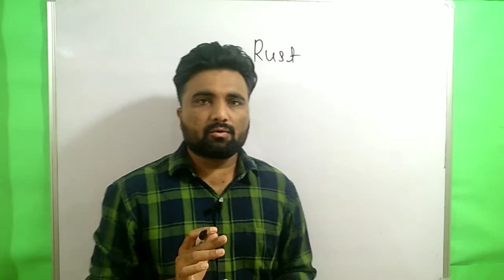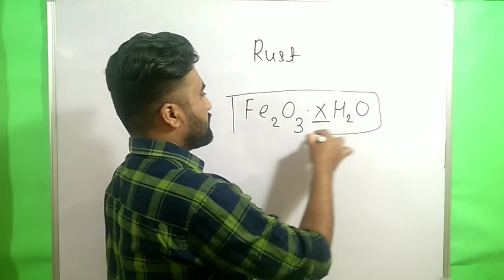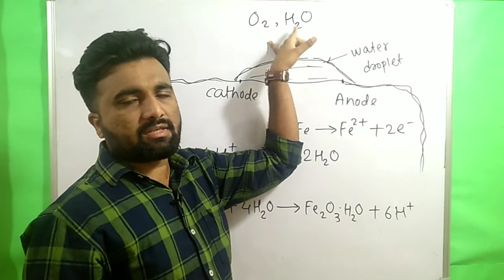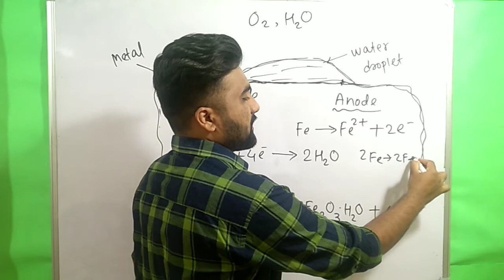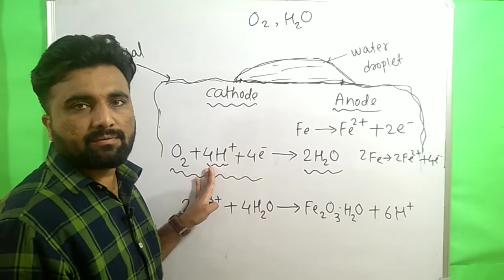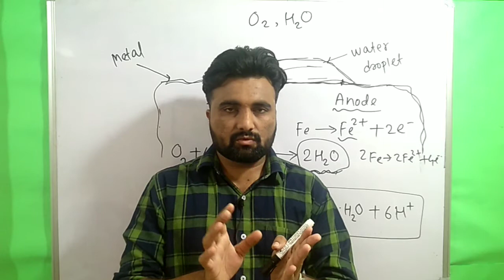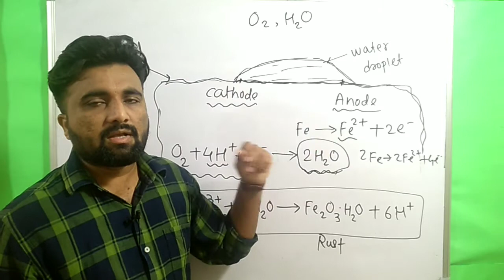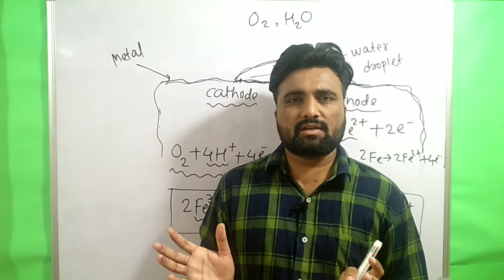What is corrosion ? | what is rust ? | what is rancidity ? |chemical reactions for rusting/corrosion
This video explains process of corrosion in detail

what is rust ?

chemical reaction for rusting ?

what is rancidity ?

why nitrogen gas is added in chips package ?

science with sachin deshmukh